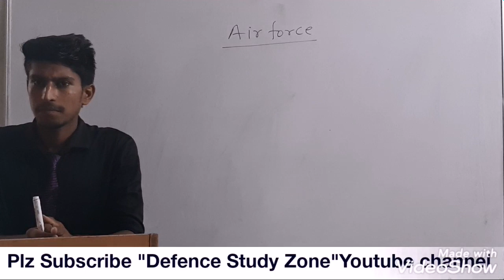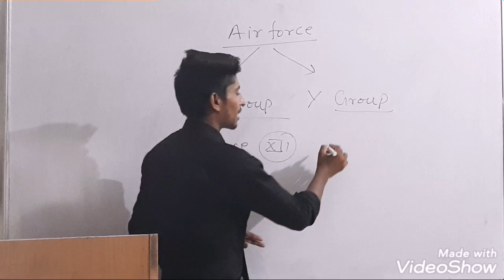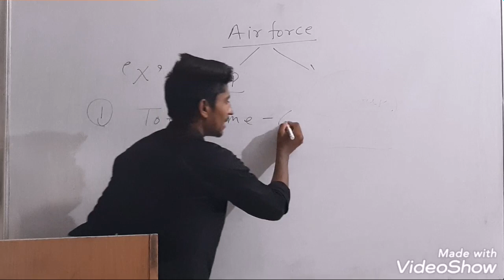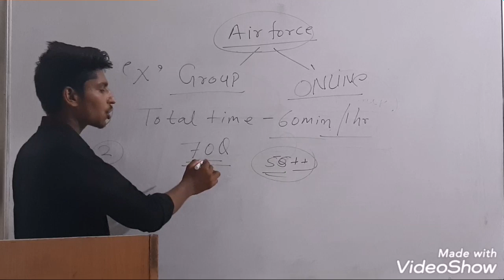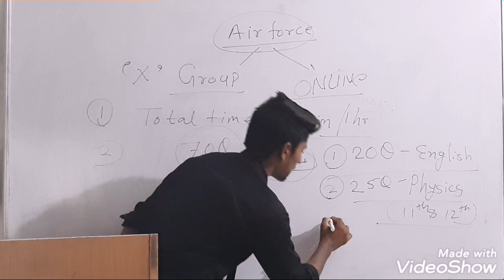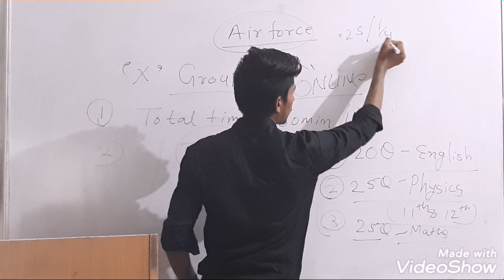Air Force 'X' Group complete details (सम्पूर्ण जानकारी)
In this video complete detail Air Force 'X' Group
🙏👉👉By - Defence Guru Vikram Singh
🙏🙏 Airforce 'X'Group 🙏🙏